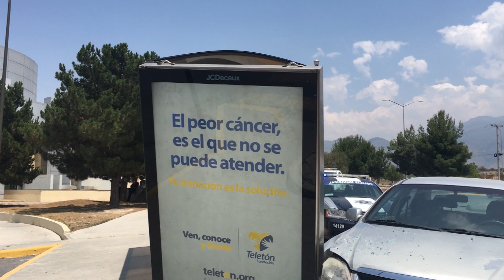Choca automóvil contra un parabus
Parte de un parabus quedó con daños severos luego de que un vehículo se estrelló al subir a una banqueta en el centro metropolitano.

Como aparente responsable apareció José Maximiliano Perales de 24 años con domicilio en la colonia Vista Hermosa quien al transitar a bordo de un automóvil aveo color gris se desplazaba sobre el bulevar Carlos Abedrop.

Al intentar dar vuelta a la altura del centro del adulto mayor perdió el control del volante y a pesar de que intentó frenar fue a impactarse contra un anuncio metálico en donde por fortuna no había ninguna persona en esos momentos.

La unidad con placas FKK4066 tuvo daños considerables en la parte delantera pero no paso a mayores pues su conductor resultó ileso tomando conocimiento elementos de tránsito para que se encargue de  cubrir los daños ocasionados.